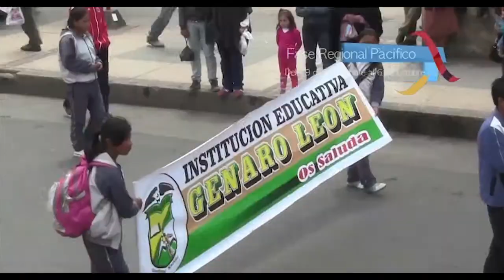Spot Juegos Inter-colegiados Supérate en Nariño.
Spot promocional de Coldeportes para la fase final regional pacífico de los juegos inter-colegiados Supérate.